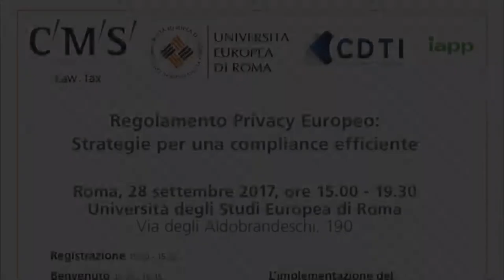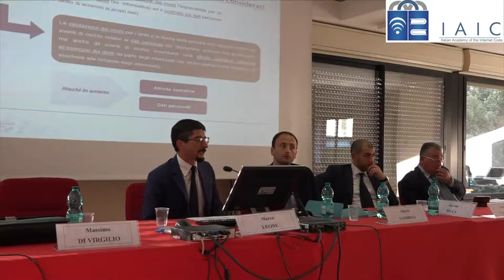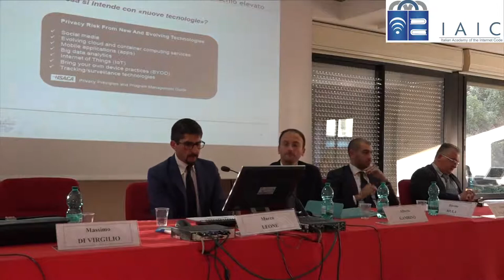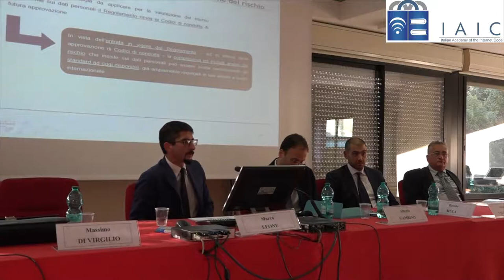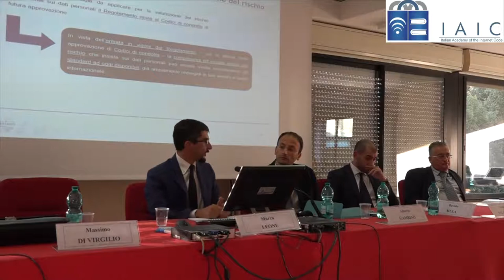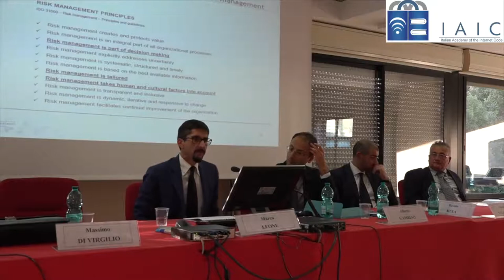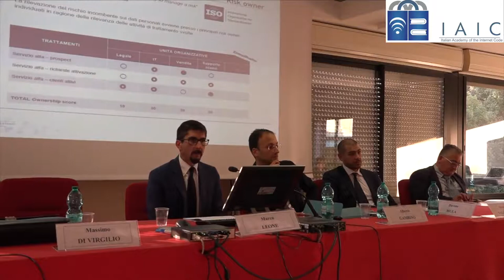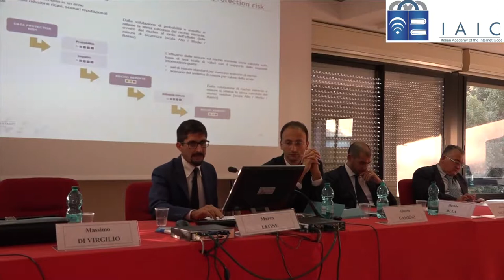Regolamento Privacy Europeo - Intervento del Dott. Alessandro Salibra Bove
L'Intervento dell' Dott. Alessandro Salibra Bove, Partner Macfin, sul tema: "Un approccio basato sul rischio attraverso gli standard internazionali", in occasione del convegno ""Regolamento Privacy Europeo: strategie per una compliance efficiente" - Roma, 28 settembre 2017, presso l'Università Europea di Roma